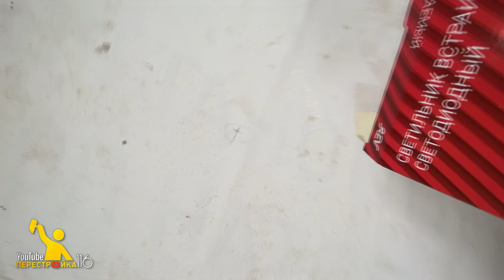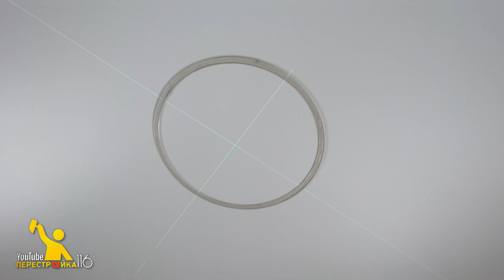Как установить светильники на натяжной потолок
Монтаж светильников на натяжной потолок.
Процесс.

В качестве поддержки вы можете:
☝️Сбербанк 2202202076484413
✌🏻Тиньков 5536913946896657